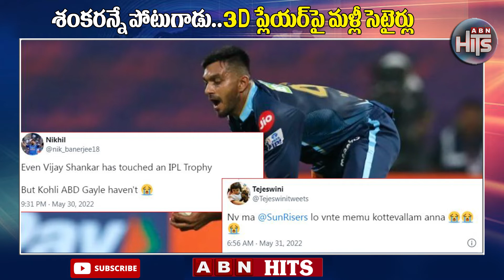శంకరన్నే పోటుగాడు..3D ప్లేయర్‌పై మళ్లీ సెటైర్లు || Fans Comments On Vijay Shankar || ABN Hits